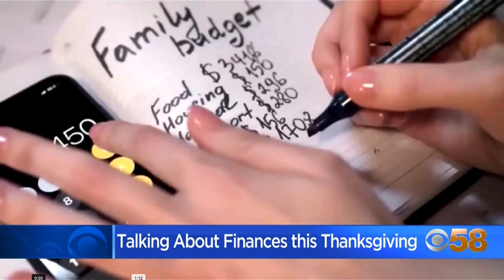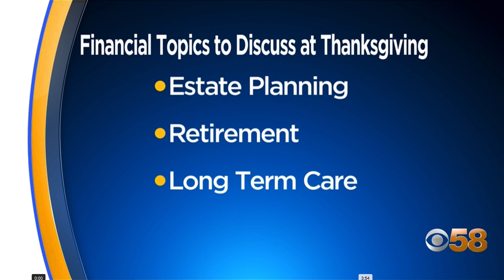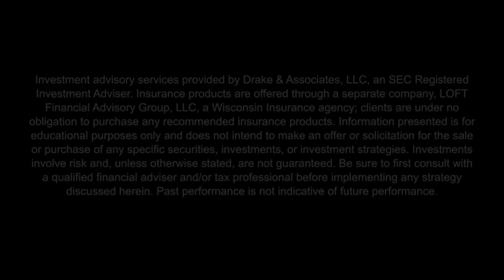Family Financial Conversations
As you get together with your family for Thanksgiving, you may want to discuss finances at the dinner table. Tony Drake joined CBS 58 to share what topics you should cover and how to initiate the conversation.

Need retirement advice? Schedule a complimentary consultation with us to see if we are the right fit for you

0:15 - Why Family Financial Conversations Matter
1:00 - Sharing Financial Knowledge and Retirement Goals
2:25 - Key Topics to Discuss: Budgeting, Savings, and Future Dreams
3:10 - The Importance of Estate Planning and Long-Term Care
4:06 - How to Start the Conversation

Investment Advisory Services are offered through Drake & Associates, LLC, an independent investment advisory firm. Securities are offered and sold through Drake & Associates, LLC. Insurance products and services are offered and sold through Loft Financial Advisory Group, LLC. Drake & Associates does not offer tax or legal advice.